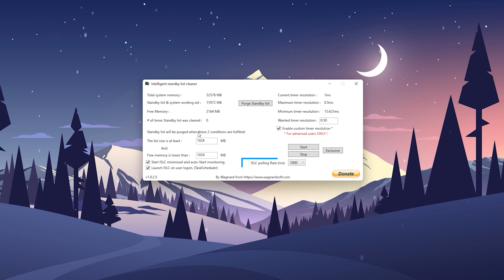Athempi на гости в GAMECHECK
Последвайте Athempi във всички социални мрежи!